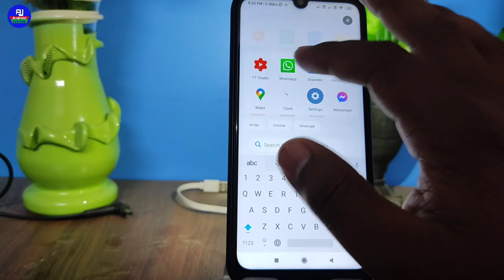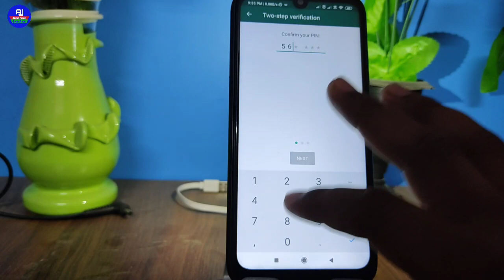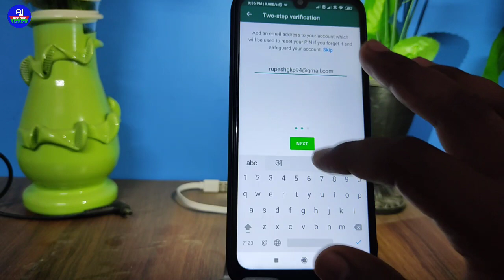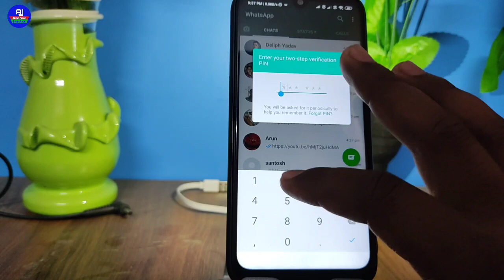whatsapp par lock kaise lagaye | whatsapp me lock kaise lagaye | Whatsapp pe password kaise lagaye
Hello dosto kaise hai aap loag video me hm loag baat karenge ki whatsapp pe password kaise lagaye isi ke baare me full process sikhenge ki whatsapp me password kaise lagaye

Your Queries 👇👇
whatsapp me lock kaise lagaya jata hai
whatsapp me pass code kaise lagaye